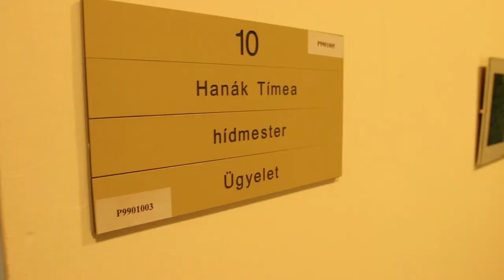Hídmester, tetőfedő, asztalos - NŐI munkaerő, tipikusan férfias szakmákban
Hídmester, tetőfedő vagy éppen asztalos. Csupa olyan hivatás , amelyről elsőre azt gondolnánk, hogy az erősebbik nem szakmái, pedig ez nagy tévedés! Az ország egyik legimpozánsabb viaduktjának, a Kőröshegyinek egy nagyon bájos hölgy a hídmestere , de megismerhetnek egy olyan nőt is , aki férfiakat meghazudtoló ügyességgel és elhivatottsággal dolgozik azon, hogy a fejünk felett tető legyen.